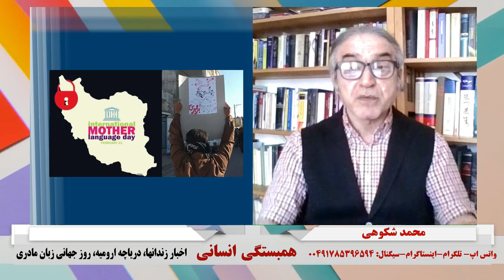همبستگی انسانی: اخبار زندانها، دریاچه ارومیه، روز جهانی زبان مادری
۳ اسفند ۱۴۰۲ - ۲۲ فوریه ۲۰۲۴